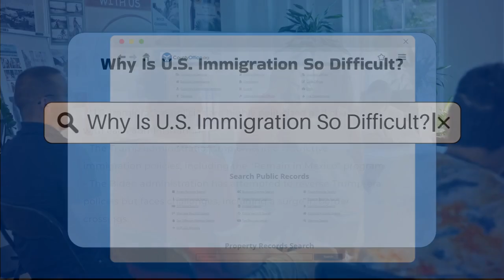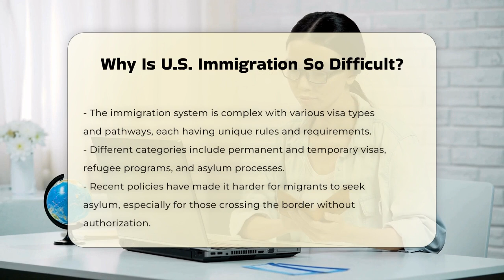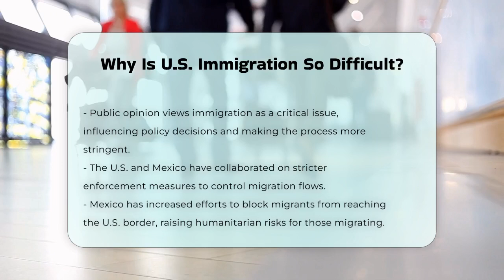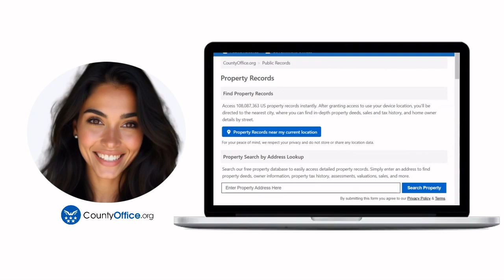Why Is U.S. Immigration So Difficult? - CountyOffice.org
Why Is U.S. Immigration So Difficult? Navigating the U.S. immigration system can be incredibly challenging, and this video delves into the various factors contributing to its complexity. We will explore the highly politicized nature of immigration policies in the United States, which can shift dramatically with each new administration. From the restrictive measures of the Trump administration to the attempts at reform by the Biden administration, the landscape of immigration is constantly evolving.

In addition to the changing policies, we will discuss the intricate web of visa types and pathways available to those seeking entry into the country. Understanding the differences between permanent and temporary visas, as well as refugee and asylum processes, is crucial for anyone looking to navigate this system.

We will also address the impact of border enforcement measures and how recent policy changes have made it more difficult for migrants to seek asylum. The role of public opinion in shaping immigration policy cannot be overlooked, as many Americans express concerns over national security related to immigration.

Join us for an in-depth look at these pressing issues and gain valuable insights into the current state of U.S. immigration.